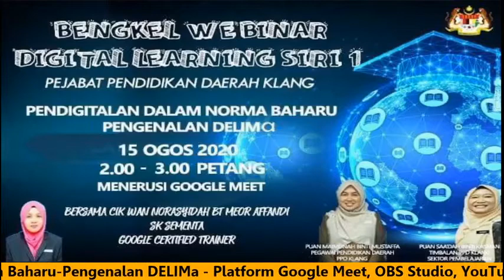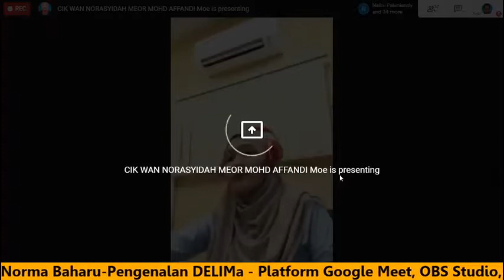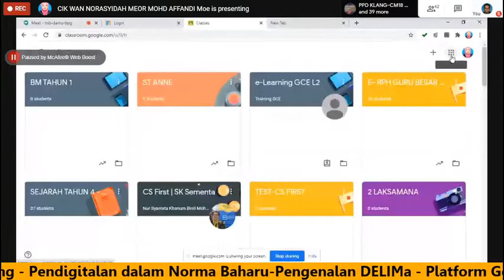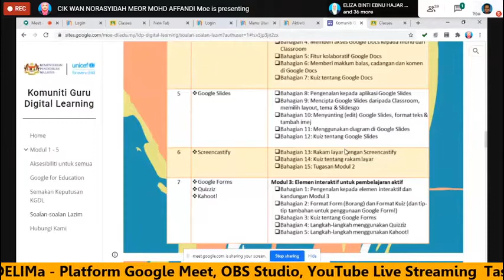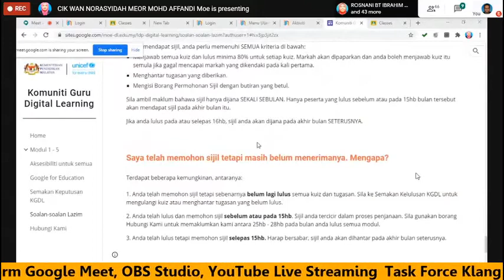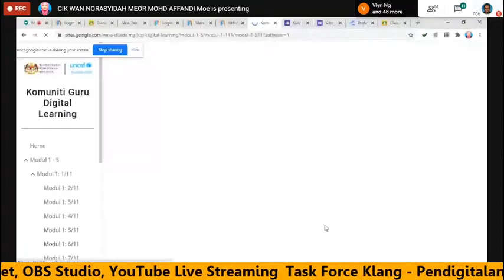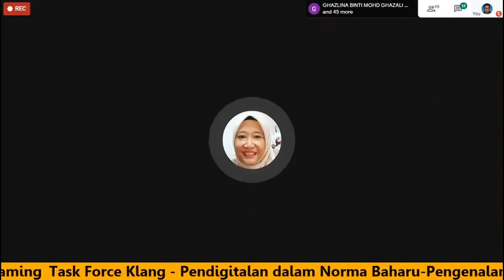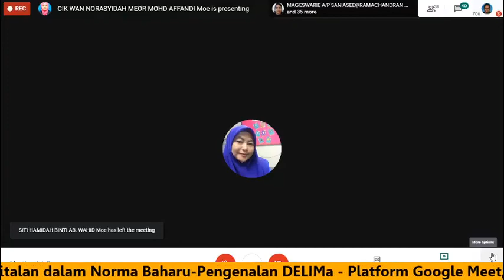Task Force Klang - Pendigitalan dalam Norma Baharu Pengenalan DELIMa